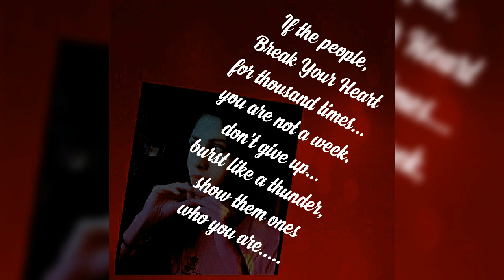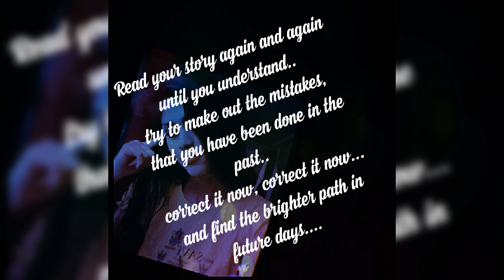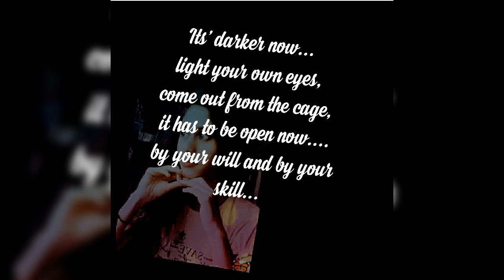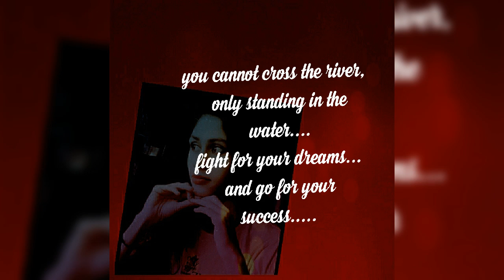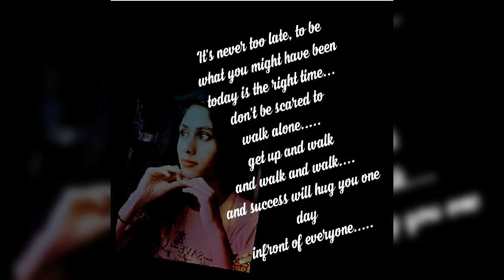Inspirational ll Qoutes ll Sabeeha Jannath ll